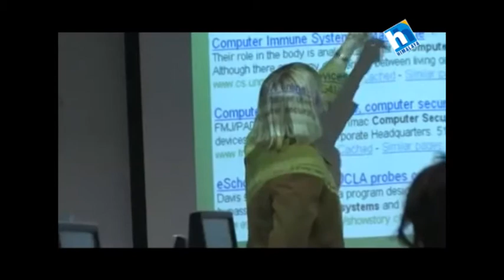Rules Regarding Students In Australia.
This Program was aired on Himalaya Television on 24th October 2015. A presentation of Watch Media Pvt.Ltd.
A complete Information about study abroad.
This Video Contents Rules that should know every student who is interested to study / studying  in Australia.